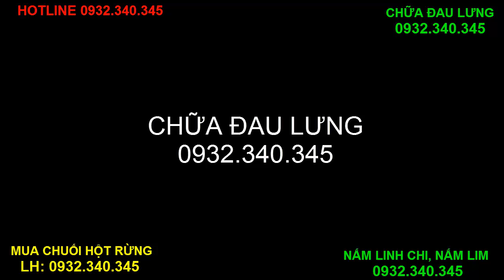Cách chữa đau lưng hiệu quả bằng tầm gửi cây dâu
Tầm gửi dâu – Tang ký sinh vị đắng tính bình vào hai kinh can và thận. Có tác dụng:
+ Bổ can thận mạnh gân cốt;
+ An thai;
+ Làm cho xuống sữa;
+ Dùng chữa gân xương đau nhức;
+ Động thai;
+ Đẻ xong không có sữa;
+ Lưng mỏi đau;